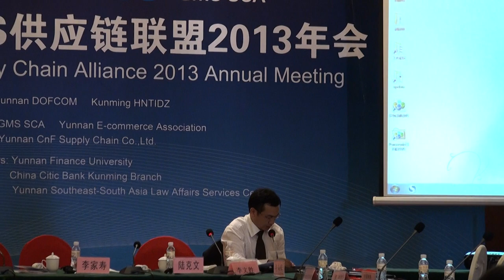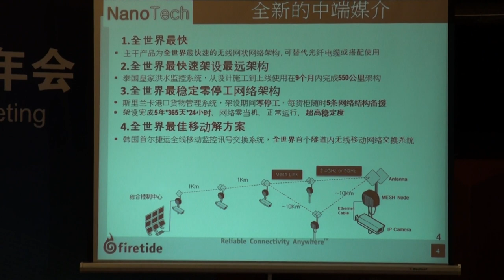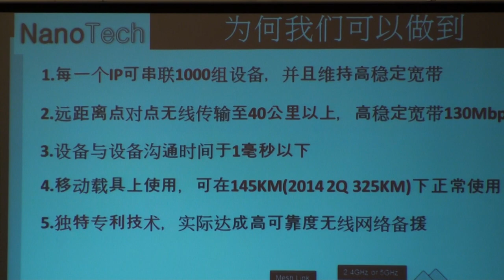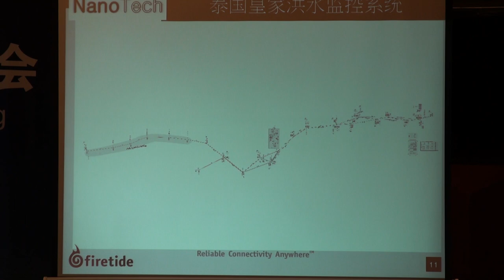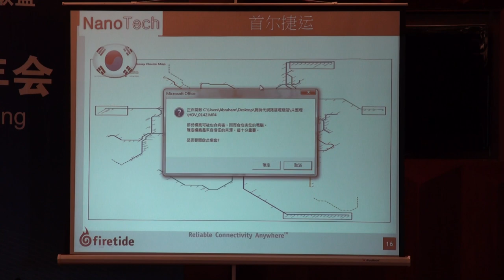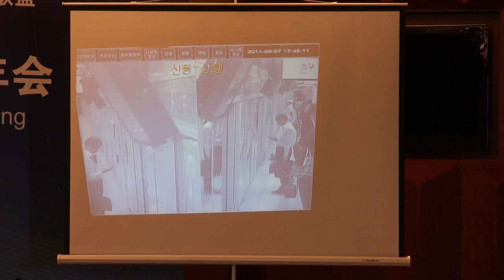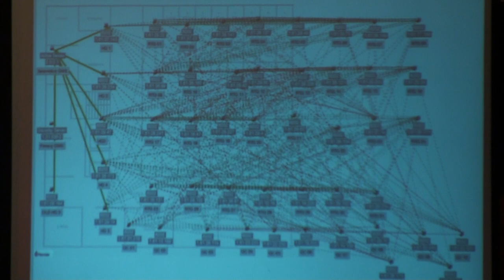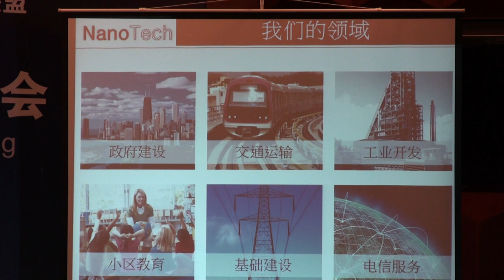Firetide Introduction in China by Abraham Hsu,Nanotech